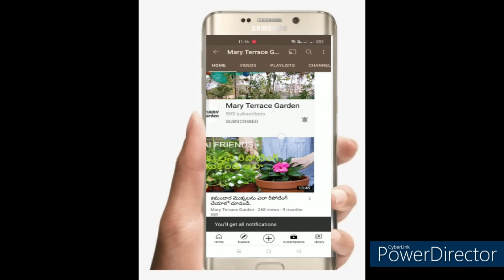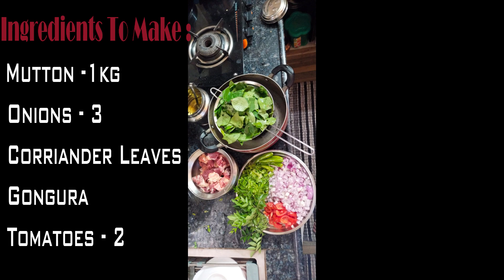How To Make Gongura Mutton Curry || Mary Terrace Garden || cooking videos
-edit by John